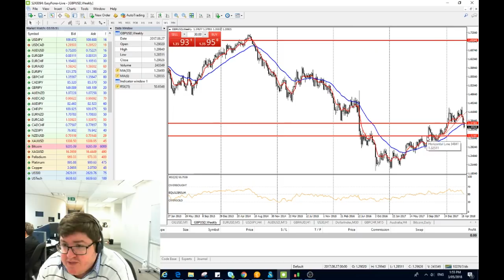TraderTalk | FOMC Steady, GBP beaten AUD Stronger | 3rd May 2018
*FOMC steady upgrades forecast on CPI*
*USD Makes fresh highs but give sup gains in Asia*
*AUD higher as Trade balance beats*

To learn more, join our exclusive Active Traders Group with access to your own personal market analysis,

Our trading platform and markets can be accessed through a simple ONE-STEP signup, try it here for immediate access

Australia Dealing Room Number: 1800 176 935
Singapore Dealing Room Number: 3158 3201